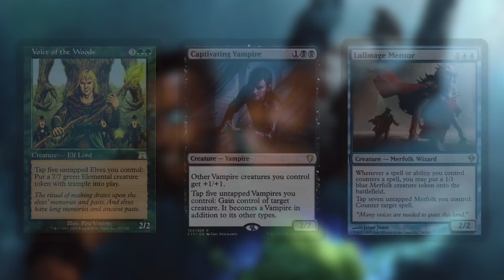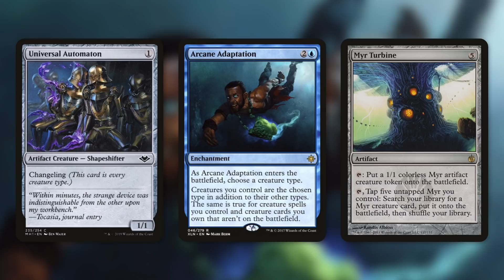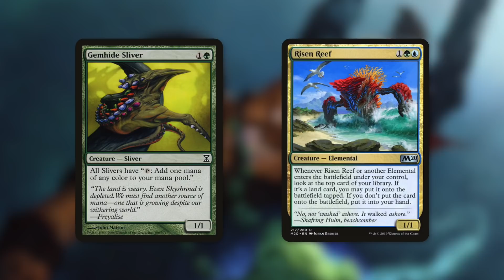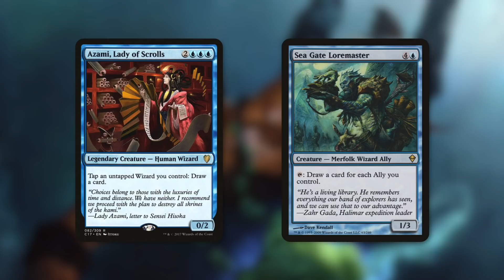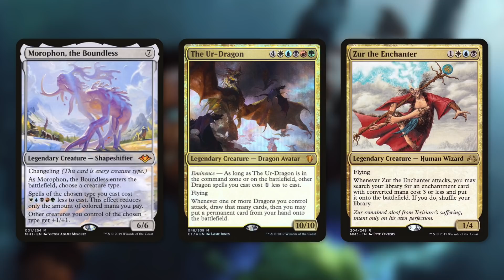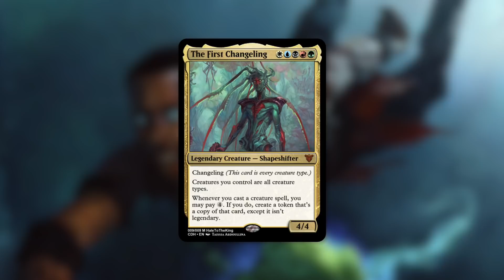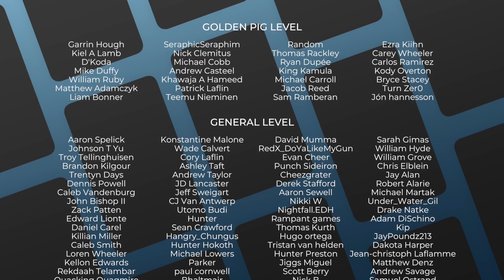The One Deck I Can't Get Right | EDH | Commander Deck Help | Magic the Gathering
The Commander's Quarters is your Magic the Gathering source that helps you Command Your Budget! Today Mitch talks about the one deck that he just can't get right, no matter how many times he tries to build it!